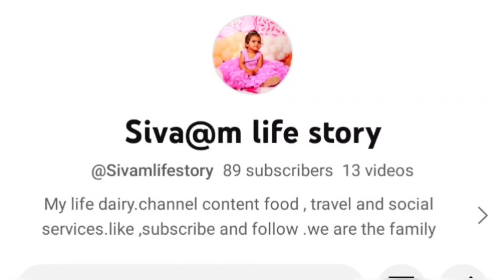Kumarakovil murugan Thirukaliyam- குமாரகோவில் முருகன் திருக்கல்யாணம்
Celestial Wedding
The divine wedding of Valli and Murugan is celebrated with great fervor in the Tamil month of Panguni (March-April) and is attended by thousands of pilgrims all over the state. Kuravar Patukalam, the war waged by Valli’s relatives against Murugan, is colourfully re-enacted during the divine wedding. The seven-day festival begins in the star of Anuradha in the month of Panguni. On the day of the wedding Manavalakkumaran (processional deity) seated in a palanquin proceeds towards Tiru Kalyana Mandapam which is at a distance of two kilometers from the temple. After the celestial wedding the deities are taken in procession back to the temple.

En route we witness the ceremonial Kuravar patukalam. Kuravas (tribal folk of the hill) wage a war against Lord Murugan in line with the legend associated with Murugan and Valli’s marriage. When the wedded couple reaches the rear entrance of the temple, Kuravas surrender to Lord Murugan and happily consent to the marriage. Then Lord Murugan is propitiated with abhishekam and deeparadhanai and a formal wedding is celebrated at night in the decorated temple mandapam bedecked with flowers. During the marriage, Valli colai, Vatta colai, Kizavan colai...etc are given as gifts to Lord Murugan from the bride’s side. This gift list is read aloud in the assembly. Kum-kum, honey and millet flour are given as prasadam after the divine wedding.